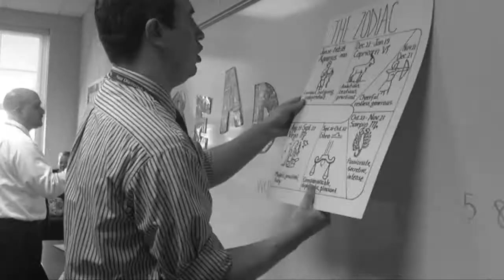Escape the Room Promo